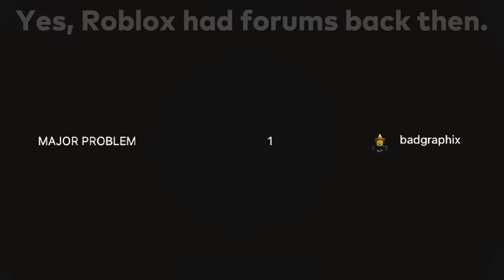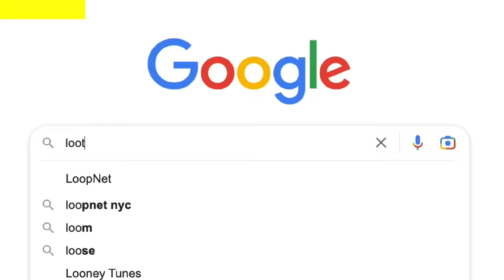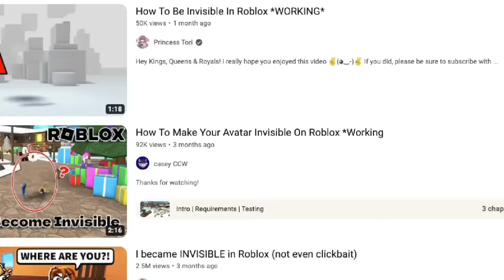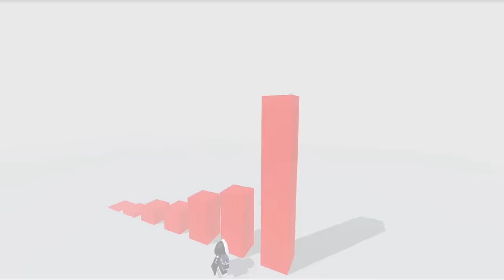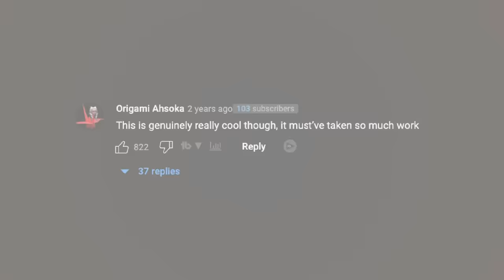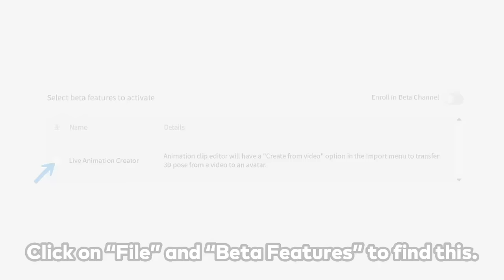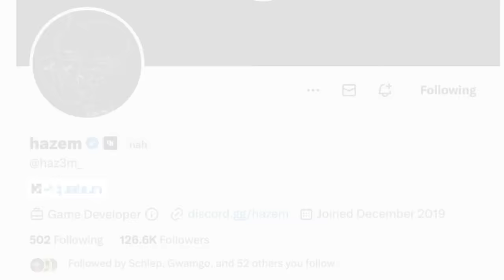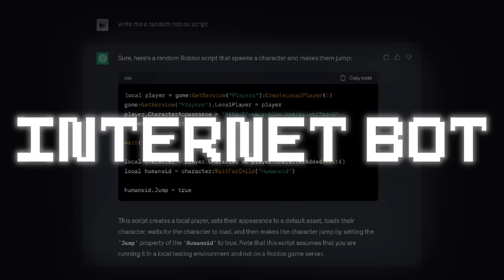Greatest Moments in Roblox History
These are the greatest moments in Roblox's 17 year history. I still can't believe that last one lol.

This is a Roblox glitches/history video. Credits to Sipover and toastedcherries for the idea!

⭐ Use starcode "CUBE" when buying robux or premium! ⭐

20,000 likes would be cool :)